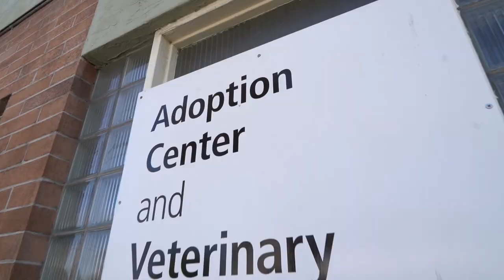Berkeley Humane and NBC Bay Area save lives!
Berkeley Humane serves the people and animals of our community by providing life-saving programs for cats and dogs, cultivating compassion, and strengthening the human-animal bond. Thanks to NBC, the EACH Foundation, and Subaru, our annual adopt-a-thons and events attract people from all over the bay Area! We are proud to help the animals find loving homes in our great community.

Please help us save the life of a dog or cat by donating today!